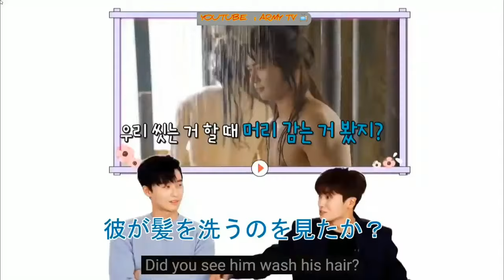Wooga Squad With _ V _ BTS | LIVE 2021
Wooga Squad | Kim Tae-Hyung _ Park Seo-joon _ Park Hyung-sik _ Choi Woo-shik _ Peakboy |Live Moments

V (Kim Tae Hyung) with Wooga Squad (Park Seo Joon, Choi Woo Shik, Park Hyung Sik, & Peakboy) Live 2021

Moments do V & Wooga Squad

Live Wooga Squad with Taehyung ( V BTS )